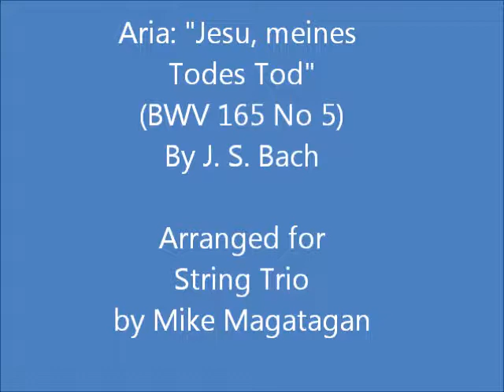Aria: "Jesu, meines Todes Tod" (BWV 165 No 5) for String Trio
O heilges Geist- und Wasserbad (O bath of Holy Spirit and of water), BWV 165, is a church cantata by Johann Sebastian Bach. On 2 March 1714 Bach was appointed concertmaster of the Weimar court capelle of the co-reigning dukes Wilhelm Ernst and Ernst August of Saxe-Weimar. As concertmaster, he assumed the principal responsibility for composing new works, specifically cantatas for the Schlosskirche (court church), on a monthly schedule. He composed this cantata for Trinity Sunday. The prescribed readings for the Sunday were from the Epistle to the Romans, reflecting "depth of wisdom" (Romans 11:33--36), and from the Gospel of John, the meeting of Jesus and Nicodemus (John 3:1--15).

The cantata text was written by court poet Salomon Franck and published in Evangelisches Andachts-Opffer in 1715. The poet follows the gospel closely. The opening refers to Jesus saying "Except a man be born of water and of the Spirit, he cannot enter into the kingdom of God". The text reflects in a recitative as movement 2 upon birth in the Spirit as baptism through God's grace: "Er wird im Geist und Wasserbade ein Kind der Seligkeit und Gnade" (In the bath of spirit and water he becomes a child of blessedness and grace). Movement 3, an aria, considers that the bond has to be renewed throughout life, because it will be broken by man (movement 4). The last aria is a prayer for the insight that the death of Jesus brought salvation, termed "Todes Tod" (death's death). The cantata is concluded by the fifth stanza of Ludwig Heimbold's Nun lasst uns Gott dem Herren, mentioning scripture, baptism and the Eucharist.

Bach likely first performed the cantata on 16 June 1715 and performed it again in his first year in Leipzig, reviving it there on Trinity Sunday, 4 June 1724, with presumably minor changes.  However it is only through a copy prepared by Bach's assistant Johann Christian Köpping for the latter performance that the work is known today.

In the first aria, the ritornello is a fugue, whereas in the five vocal sections the soprano and violin I are a duo in imitation on the same material. These sections are composed in symmetry, A B C B' A'. The theme of B is the reverse of that of A, that of C is derived from measure 2 of the ritornello. Alfred Dürr relates the form to the birth mentioned in the gospel. The first recitative is secco, but several phrases are close to an arioso. The second aria, accompanied by the continuo, is dominated by an expressive motif with several upward leaps of sixths, which is introduced in the ritornello and picked up by the voice in four sections. The second recitative is accompanied by the strings and intensifies the text by several melismas, "adagio" marking on the words "hochheiliges Gotteslamm" (most holy Lamb of God), and melodic parts of the instruments. The last aria, mentioning the snake, is described by Whittaker: "the whole of the obbligato for violins in unison is constructed out of the image of the bending, writhing, twisting reptile, usually a symbol of horror, but in Bach's musical speech a thing of pellucid beauty". The cantata is closed by a four-part setting of the chorale.

The title on the copy by Johann Christian Köpping is: "Concerto a 2 Violi:1 Viola. Fagotto Violoncello S.A.T.e Basso e Continuo / di Joh:Seb:Bach" (Concerto for 2 violins, 1 viola. Bassoon Cello S.A.T and Bass and Continuo / by Joh:Seb:Bach). The cantata in six movements is scored like chamber music for four vocal soloists (soprano, alto, tenor and bass), a four-part choir (SATB) in the closing chorale, two violins (Vl), viola (Va), bassoon (Fg), cello (Vc) and basso continuo (Bc). The bassoon is called for, but has no independent part.

I created this arrangement of the last Aria: "Jesu, meines Todes Tod" (Jesus, death of my death) for String Trio (Violin, Viola & Cello).